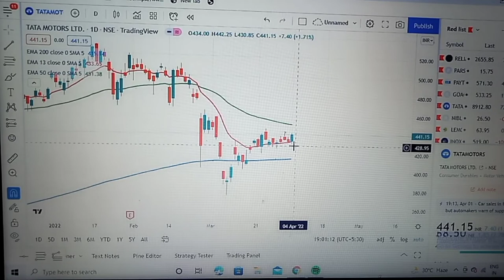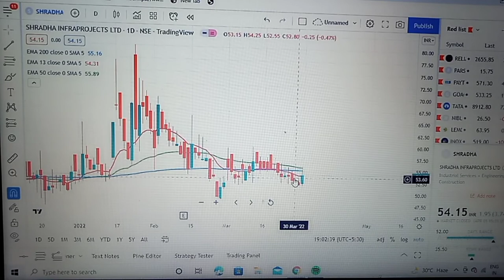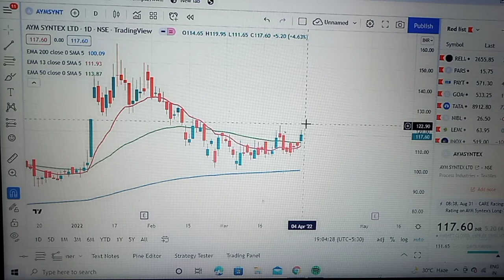tata motors share latest news || aym syntex share analysis || shradha infraprojects ||stock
aym syntex share news today
Aym syntex share news
share market
Shradha infraprojects share latest news